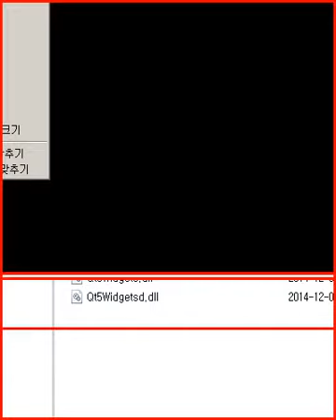Nintendo 3DS PC Emulator Citra Cave Story 3D Play - 닌텐도3DS 에뮬레이터 시트라 케이브 스토리 3D 플레이